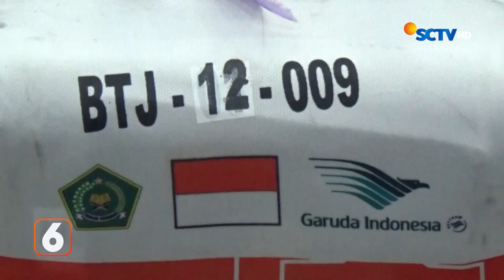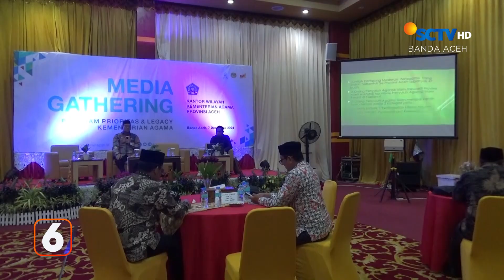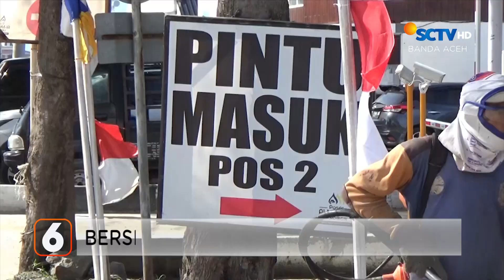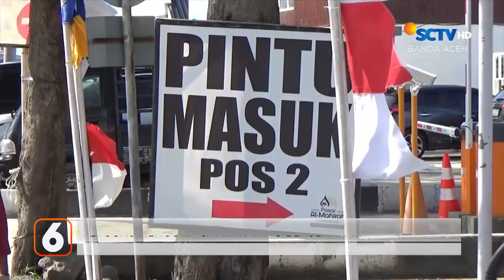BERITA ACEH 11 DESEMBER 2023